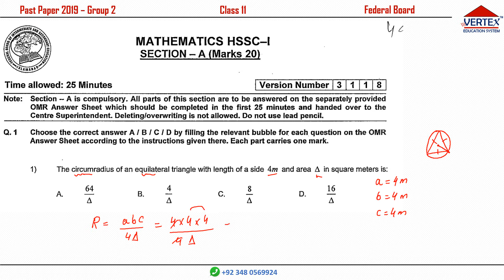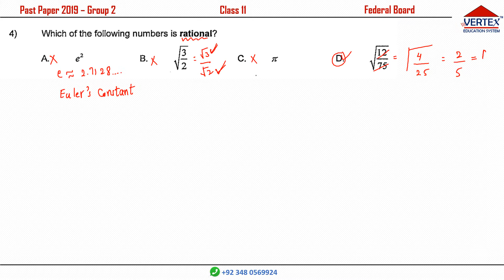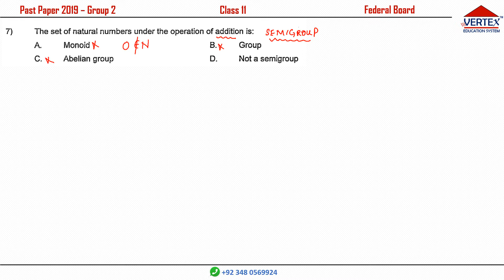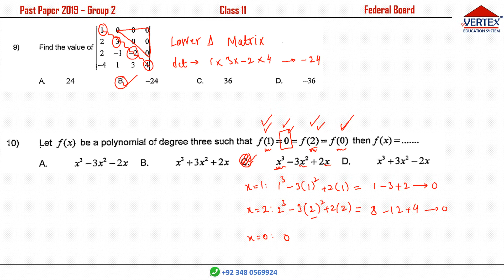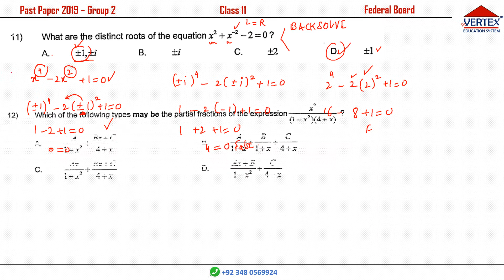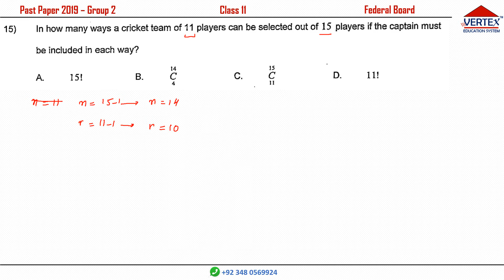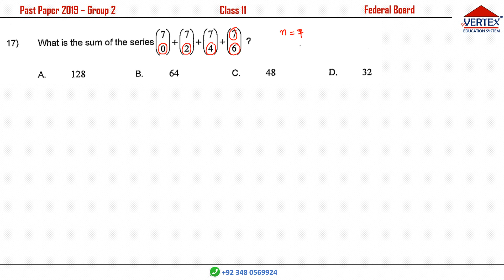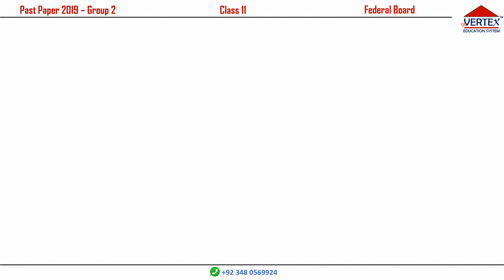Class 11 Math's Past Paper 2019 (Group 2) | Federal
Short & Easy solutions of all MCQs using Shortcuts and Tricks.